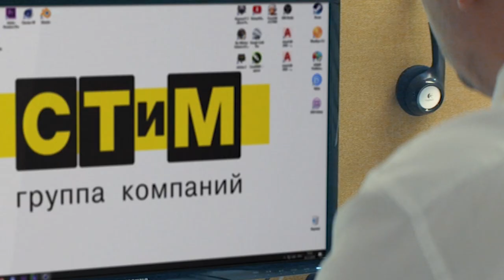About company STiM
The STiM Group of companies has been a manufacturer of equipment and materials for road marking for more than twenty years.
As part of the group of companies "STiM" there are enterprises whose activities are related to the road sector and civil construction.
We produce almost the entire range of marking machines, using the most modern technologies and components from the world's best manufacturers.
We produce all types of materials for applying road markings: paint, thermoplastic, cold plastic. The materials produced at our company are tested in our own accredited laboratory and have certificates of conformity, ISO 9001 certificate.
One of the main activities of our company is the research and implementation of new technologies in the production of materials and equipment for road marking, special machines for the road industry.